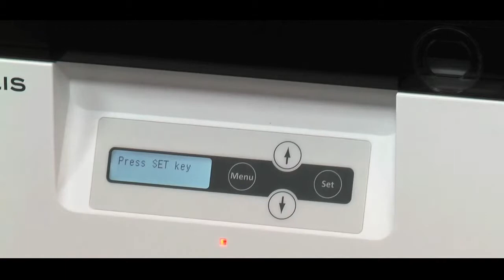Evolis Avansia ID Card Printer - How to Install Transfer Film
This support video walks you through how to load a new transfer film in your Evolis Avansia ID card printer. Following these steps will help you properly load a new reverse transfer film into your printer, preventing damage and maintaining print quality.

Evolis Avansia transfer film is used along with YMCK ribbons and monochrome ribbons to print your design

Want to learn more about the Evolis Avansia ID card printer?